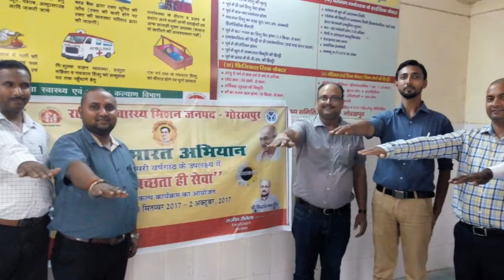Swachata hi sewa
CMO office